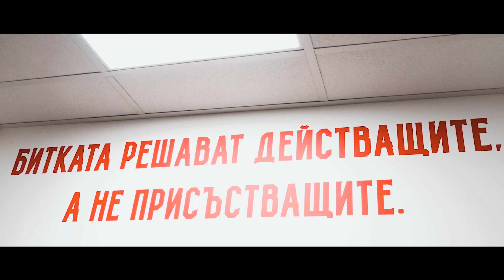Песен ще запеем за отбора най-велик! 👊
⚽️ 𝟏𝟑.𝟎𝟑
⌛️ 𝟏𝟒:𝟏𝟓
🏟 Футболен комплекс "Ботев 1912"
🟡 Botev Plovdiv - ЦСКА 🔴